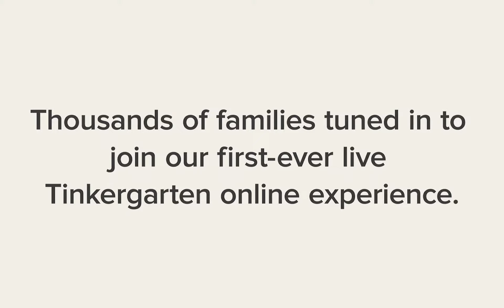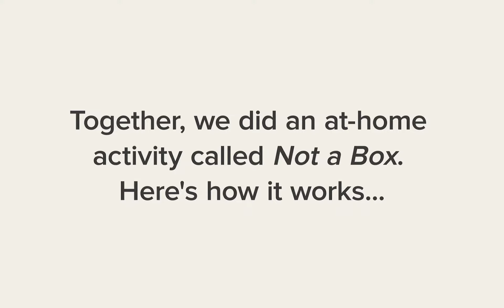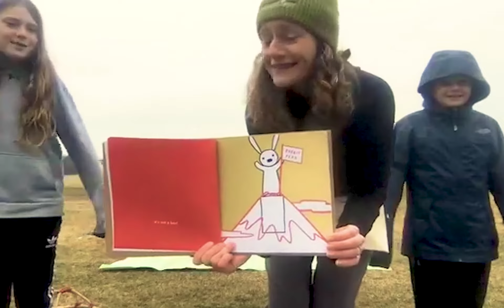Tinkergarten Live — "Not A Box" Kids Activities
Join us with your kiddos for this fun-filled Tinkergarten At Home session all about creative play. We'll imagine the possibilities of a simple, common household item: the cardboard box. Visit Tinkergarten.com/athome to join our email list and get a new set of activities sent to your inbox each week!

What you need: Ideal for this activity is one box per person, but even a single shared box will do. Got a box emergency? Take the bag of Cheerios out and, voila—a box!